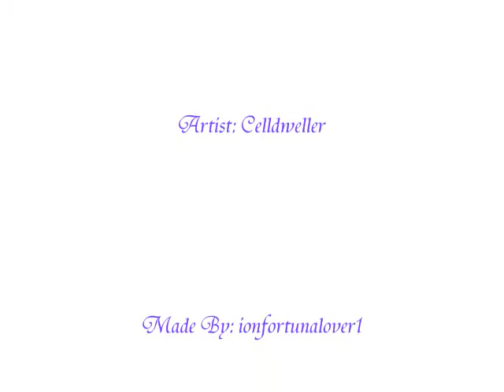Bakuras Little World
Artist: Celldweller
Song: Own Little World